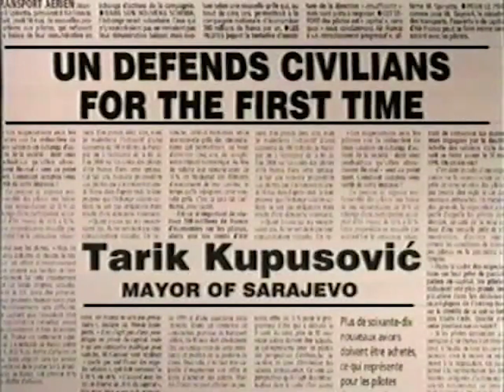Tarik Kupusović - UN PRVI PUT STALI U ODBRANU CIVILA / UN DEFENDS CIVILIANS FOR THE FIRST… (797)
FAMA Kolekcija
Govorna historija: Opsada Sarajeva 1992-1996.
Tarik Kupusović, Gradonačelnik Sarajeva
Juli 1994. (FC-VOH-99-V-797)
UN PRVI PUT STALI U ODBRANU CIVILA
FAMA Collection
Oral History: The Siege of Sarajevo 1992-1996
Tarik Kupusovic, Mayor of Sarajevo
July 1994. (FC-VOH-99-V-797)
UN DEFENDS CIVILIANS FOR THE FIRST TIME